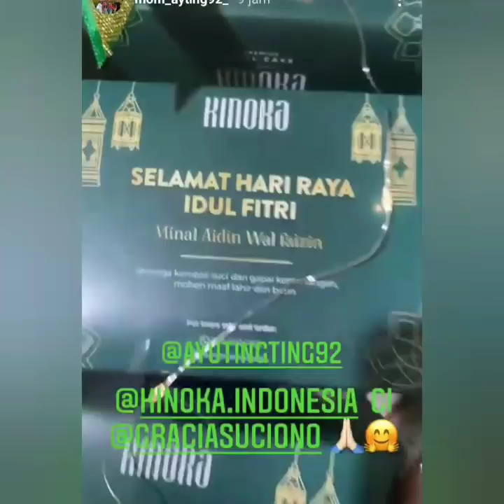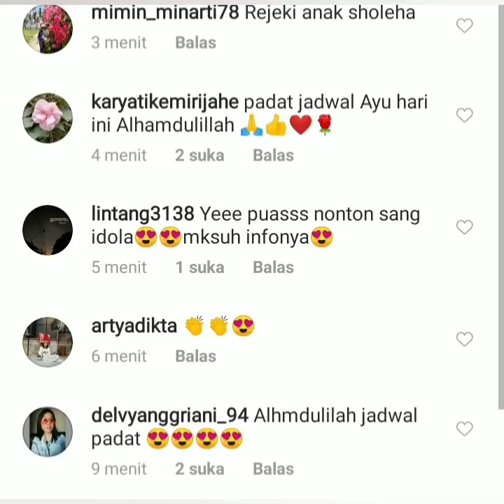4 Info terbaru, salah satunya ada ayu ting-ting, Roby purba & Schedule ayu hari ini padat merayap